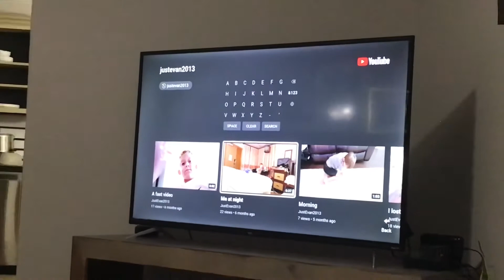Shoutout to Justevan2013